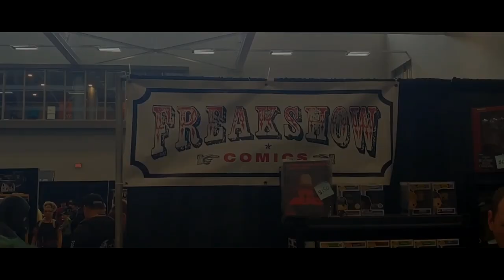Kevin L. Johnson | Ozark Season 3 Interview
Ozark is a very popular crime series on Netflix, about laundering money in the Ozarks! Starring Jason Bateman, this show shot up to the top with it's season three release, and joining me, is Kevin L. Johnson who plays everybody's favourite real estate agent!

Follow Kevin!